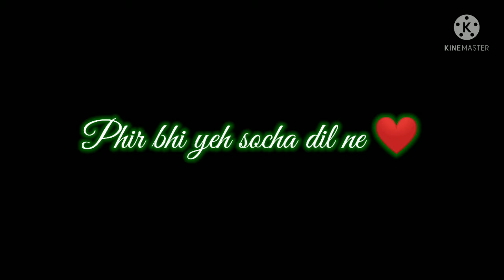Ashiqui 2 best whatsapp status